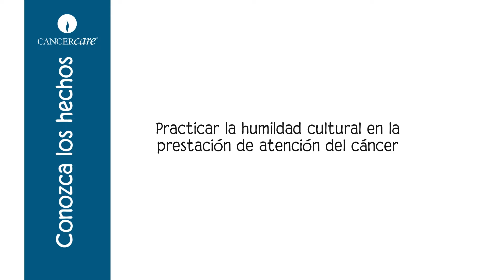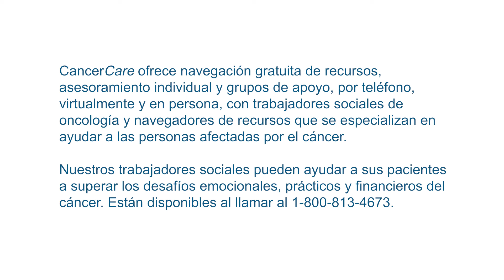Practicar la humildad cultural en la prestación de atención del cancer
Este video es parte de la serie de hojas informativas de videos de educación profesional de CancerCare, "Conozca los hechos." Para ver más hojas informativas en video, visite